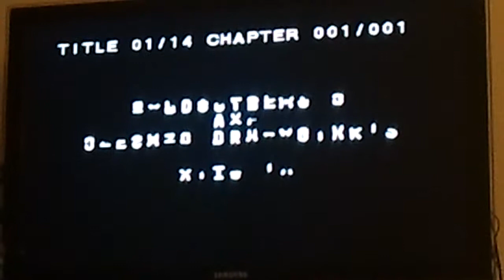Dvd problem auto repeat